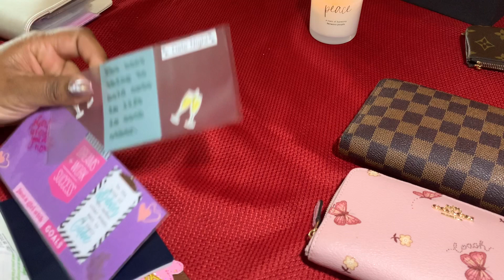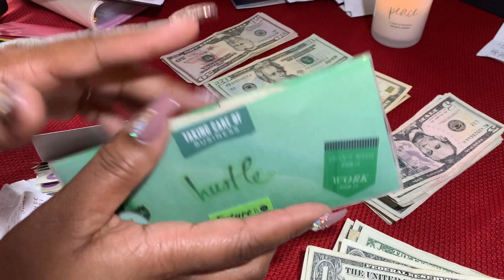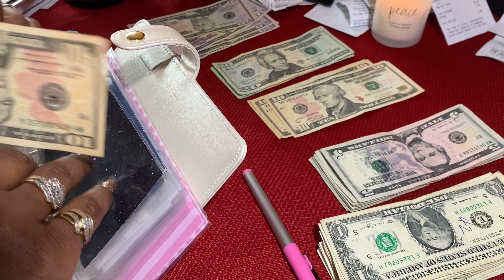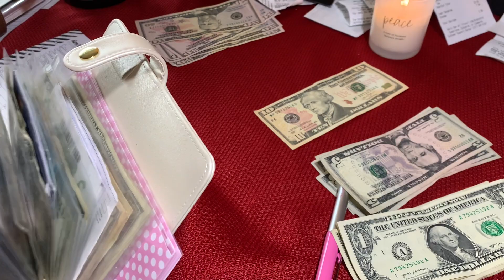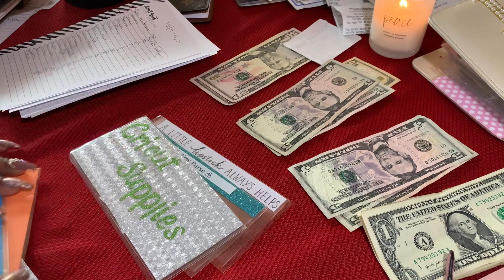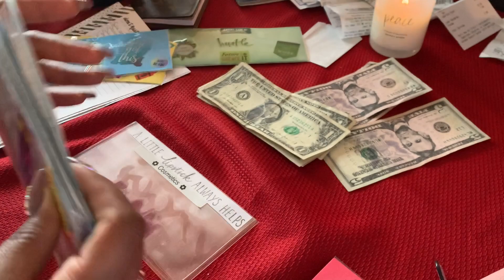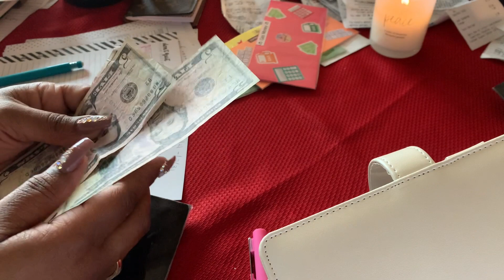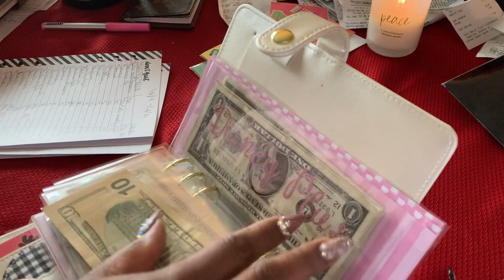1st recorded Cash envelope stuffing this video is a hot mess! Let’s stuff a few hundred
Thanks for stopping by! I hope u enjoy my content. My channel isn’t about just one thing,  it’s about me!
***The  Cash stuffing starts at the 9 min mark***
Planner by Recollections
Cash envelopes made by ME.

Why not earn money when you have to spend it check out these links.
One Fetch gives you gift cards and Ibotta gives you cash so why not turn your grocery receipts into money.
Fetch:
Just click the link below and you’ll get $2 in points when you snap your first receipt.